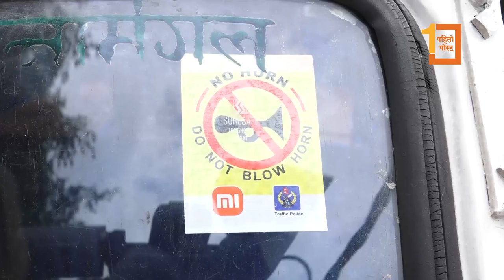ट्राफिक प्रहरीद्वारा नो हर्न र मास्क खै अभियानमा कडाइसाथ लागू गर्ने